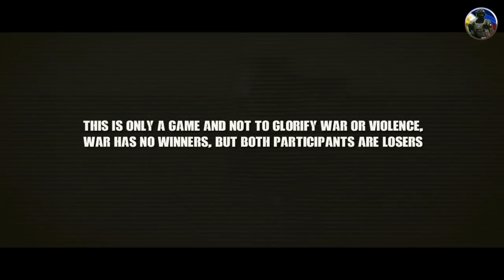3 Sundalo 12 CAFGU VS 160 Rebelde - Inspired Agusan 80s Encounter - Arma III Cinematic Gameplay